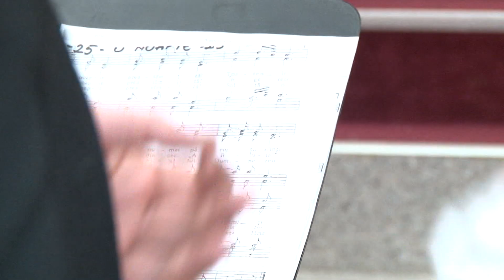O noapte preasfintita...dirijor Estera Gavrilas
O noapte preasfintita ..Din concertul de colinde la biserica Penticostala Beclean di 17 decembrie 2012.Dirijor Estera Gavrilas